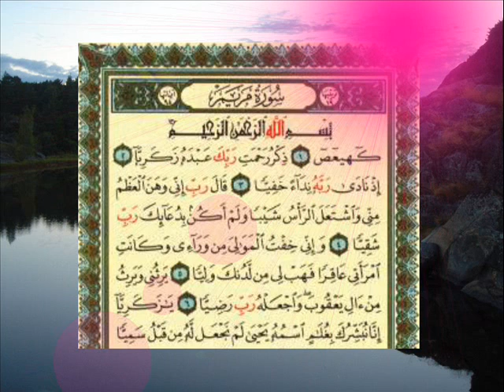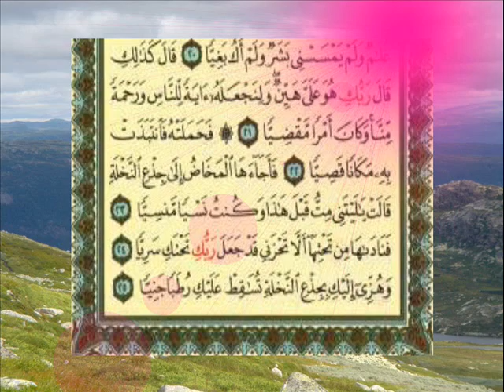القران الكريم سورة مريم من الاية 1 الى الاية 25